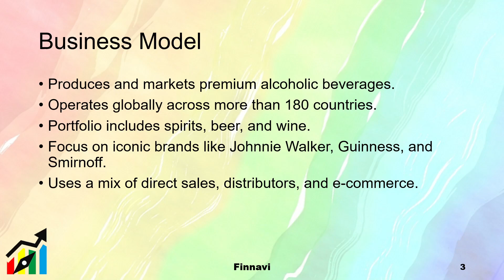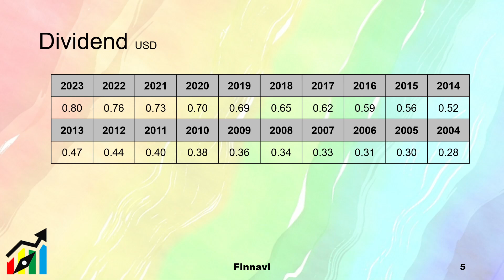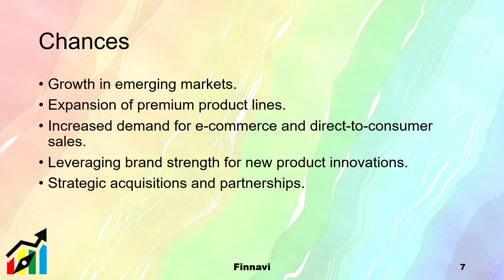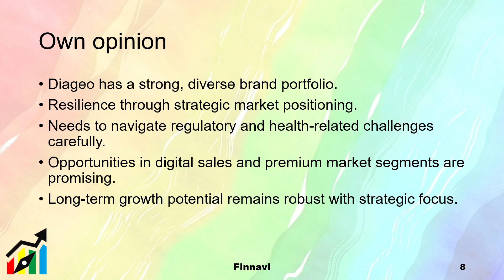Diageo Stock: Basic Analysis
Diageo - ISIN: GB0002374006 (Alcoholic Beverages sector)

Diageo is a leading multinational beverage alcohol company headquartered in London, United Kingdom. Established in 1997 from the merger of Guinness and Grand Metropolitan, Diageo has since become a dominant force in the global spirits and beer market. The company's impressive portfolio features iconic brands such as Johnnie Walker, Smirnoff, Guinness, Baileys, Tanqueray, and Captain Morgan, making it a key player across various segments including whisky, vodka, gin, rum, and beer. Diageo operates in over 180 countries, leveraging its extensive distribution network and marketing expertise to maintain its market leadership. The company is committed to sustainability and responsible drinking, implementing initiatives aimed at reducing its environmental footprint, promoting water stewardship, and enhancing community well-being. Financially, Diageo has demonstrated robust performance with steady revenue growth, driven by its focus on premiumization, innovation, and expanding its presence in high-growth markets such as Asia and Africa. Diageo's strategic acquisitions and investments in digital transformation further bolster its competitive edge. The company's dedication to quality, brand building, and consumer engagement continues to drive its success, ensuring its position as a cornerstone of the global beverage industry.

69.11 Bio $ market cap (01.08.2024)

Chapters
0:00 Introduction
0:23 Business Model
0:50 Financials
1:21 Dividend
1:46 Risks
2:18 Chances
2:39 Own opinion

Important notice:
For legal reasons, I am unable to provide individualized personal advice. My expressed opinion and my analysis does not constitute any solicitation to act. It is not an invitation to buy or sell securities. The data in this video may be incomplete or contain errors. Please note that I may be or have been invested in this stock.